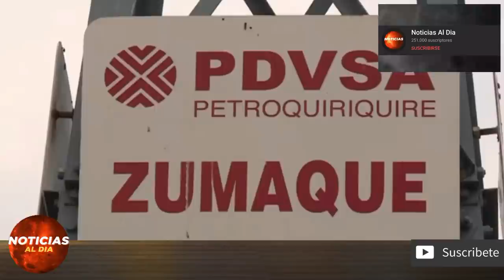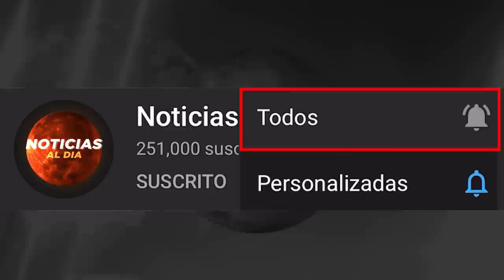ULTIMAS NOTICIAS DEL MUNDO HOY 12 DE JUNIO 2020, NOTICIAS VENEZUELA 12 DE JUNIO, SEGUROS HOY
Gracias por elegirnos ULTIMAS NOTICIAS DEL MUNDO HOY 12 DE JUNIO 2020, NOTICIAS VENEZUELA 12 DE JUNIO, SEGUROS HOY

ultima hora venezuela hoy 12 de junio 2020
noticias de ultima hora 12 de junio
noticias de hoy 12 de junio 2020
venezuela hoy 12 de junio
noticias 12 de junio 2020
ultimas horas